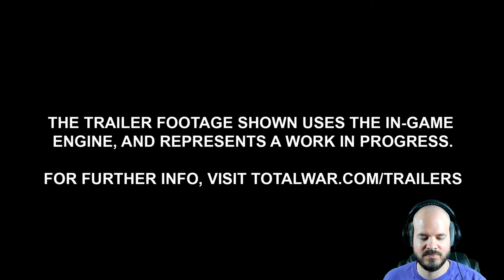Trial By Fire - Warhammer 3 Trailer Reaction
Oh boy... the hits just keep on coming! Let's take a look at what CA has in store for us with the upcoming WH3 release.